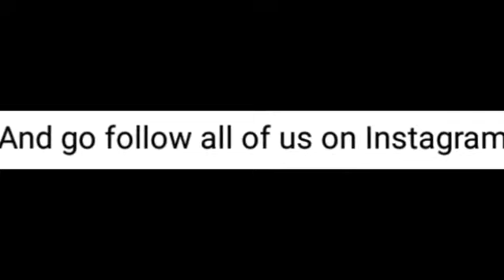RNC Official Channel Trailer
On July 18th 2019 it will be Matthew aka Bubba NarWhal Vs Dustin aka Big D in a Redneck Triathlon match for the Redneck Championship. Who will become the first Redneck Champion